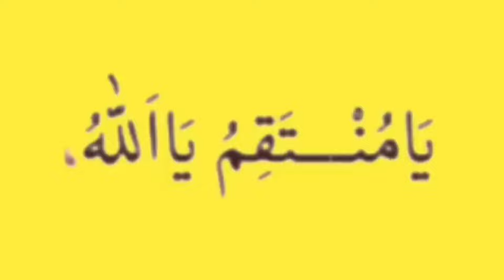നീ ഉദ്ദേശിക്കുന്നത് നടക്കും എണ്ണം തെറ്റാതെ ഈ ദിക്ർ ചൊല്ലിയാൽ മതി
Dhikr /Islamic prabhashanam